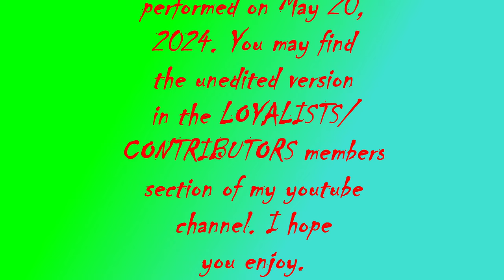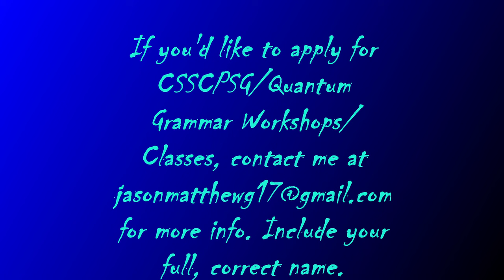:~20-~MAY-~2024-LIVESTREAM[Edited Replay: No Call/No Shows, Making Life Brighter].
[This is an edited replay of a livestream. You may view the full, unedited version
:~04a– :CREDIT OF THE VIDEO-PHOTOS IS WITH THE PHOTOGRAPHER BY THE Raven-Farhad-Tohidi[: Afarain].